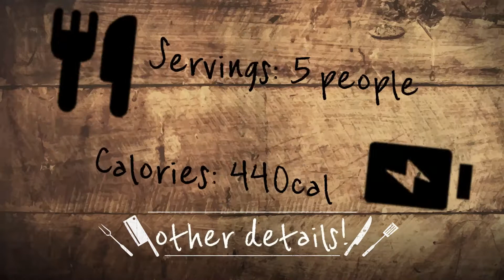[Recipe] Chicken Curry - Fernandez, Ryan Anthony R.